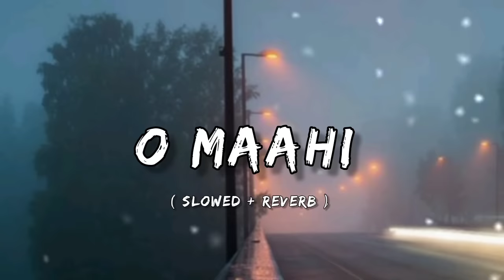O Maahi ( Slowed and Reverb ) | Arijit Singh | Dunki | HK Lofi Point 🎶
O Maahi | Arijit Singh | Slowed and Reverb | Dunki | Shahrukh Khan | HK Lofi Point  🎶

SEO :-
O Maahi Song
O maahi song dunki
dunki drop 5 o maahi song
arijit singh new song
dunki movie shahrukh khan
o maahi lofi
o maahi slowed and reverb
O Maahi Dunki Movie Slowed Version
HK Lofi Point
Arijit Singh O Maahi Song Dunki Movie
Lofi Songs

Credits :-
Director of Song - Vaibhavi Merchant
Director of Photography - V Manikandan ISC

⚛  📌  H K   L O F I   P O I N T  📌  ⚛